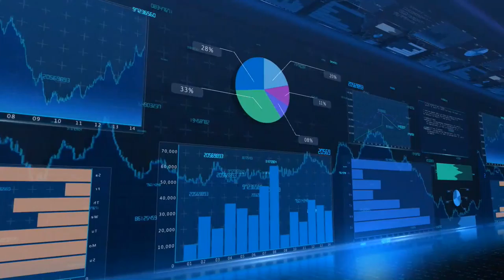Future Talk 72HD - Breakthrough Starshot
Pete Worden, Executive Director of Breakthrough Initiatives and former head of NASA's Ames Research Center, discusses a radical new technology that, if successful, could enable spacecraft to travel more than 1000 times as fast as they can today, opening up the prospect of interstellar exploration.